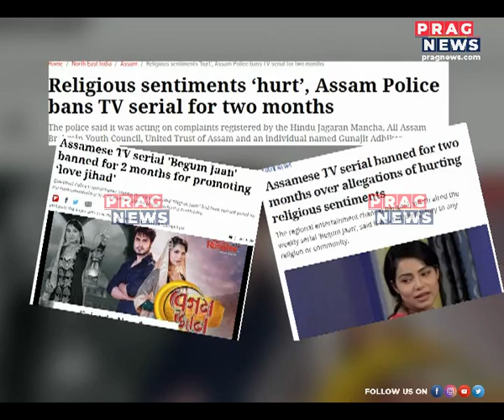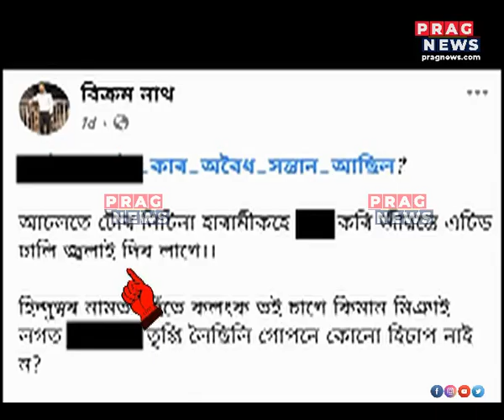Controversial TV serial "Begum Jaan" has penetrated national media!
The controversy surrounding the Assamese TV serial "Begum Jaan" has now reached national media houses! Watch the full clip to know more about this story.